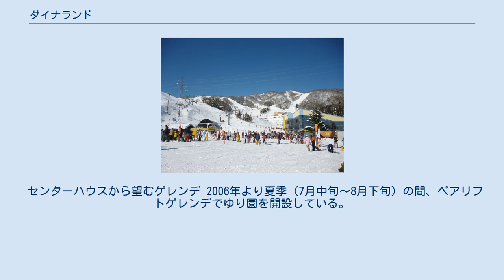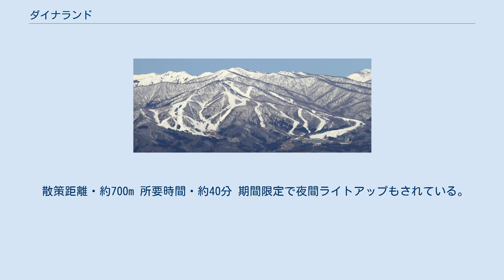ダイナランド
ダイナランドは、岐阜県郡上市の大日ヶ岳の東山腹にあるスキー場である。
 総面積165haのゲレンデに、バラエティにとんだ全17コースを展開するが、これは中京地区以西では最大級の規模である。
1972年に開設。
開設当時の名称は「大日岳国際スキー場」。
1993年に人工降雪機を導入。
2006年夏より「ダイナランドゆり園」を開設していたが、2018年の営業をもって終了。
 当初の運営は株式会社平安が行っていたが、2008年1月10日にジェイ・マウンテンズ・グループ（OPEスノーアライアンス）に買収されて同社の傘下に入り、隣接する高鷲スノーパークとの共通リフト券が発行された。
 その後2012年からはマックアース（兵庫県養父市）傘下のスキー場となっている。
 ゲレンデは大きく2ブロックに分けられる。
 山麓側から見て左側はロングな緩斜面が多く配置され、いずれも山自体の地形を活かした起伏に富んだレイアウトが特徴。
 右側は上級者向けの急斜面が多いテクニカルなエリアが広がる。
 また、未圧雪の林間エリアがゲレンデ内5か所に点在するほか、モーグルコースやパークエリアも併設されており、オールラウンドなゲレンデ構成となっている。
 2018年12月から、ファミリー向けの雪遊びエリア「Baboon（バブーン）」をゲレンデ中腹に開放。
 センターハウスから望むゲレンデ 2006年より夏季（7月中旬〜8月下旬）の間、ペアリフトゲレンデでゆり園を開設している。
360万本のゆりと1万株の花（サルビア・百日草・マリーゴールド・ケイトウ）が植えられ、規模は西日本最大規模だという。
 散策距離・約700m 所要時間・約40分 期間限定で夜間ライトアップもされている。
 2018年の夏季営業をもって営業を終了。